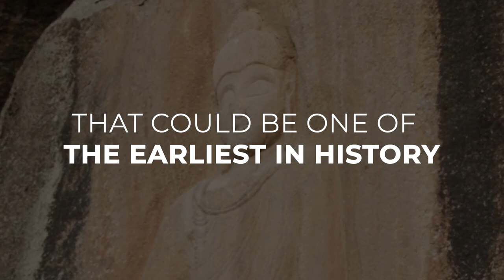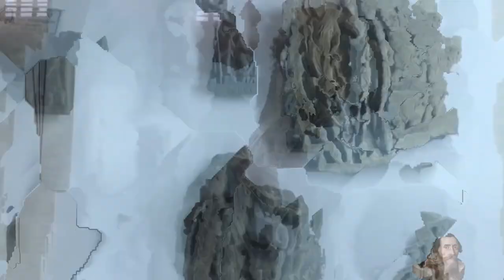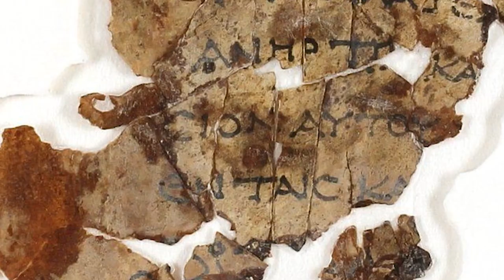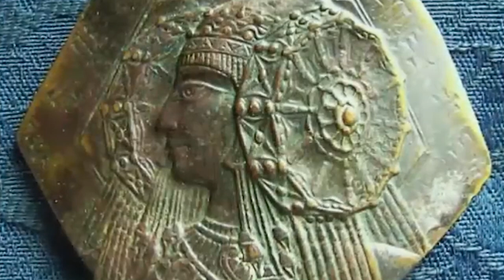SHOCKING Recent Archaeological Discoveries That Rewrite History!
Prepare to have your understanding of the past shaken to its core with "SHOCKING Recent Archaeological Discoveries That Rewrite History!" In this episode, we're diving into the world of groundbreaking archaeological findings that challenge our preconceived notions and shed new light on the course of human history. 🕵️‍♂️📜

Join us as we explore the most recent and astonishing archaeological discoveries from around the globe. Through expert interviews, on-site explorations, and stunning visuals, we'll take you on a journey through time to unravel the secrets that have remained hidden for centuries. 🎥🔎

Discover the artifacts, structures, and evidence that have the potential to reshape our understanding of ancient civilizations, cultures, and historical events. We'll delve into the implications of these discoveries, the stories they tell, and the questions they raise about our shared human past. 🏺🌍

Whether you're a history lover, an adventurer at heart, or simply intrigued by the mysteries of the past, this video promises to be an eye-opening and thought-provoking journey! 📅🔔

Prepare to be amazed and have your notions of history rewritten with "SHOCKING Recent Archaeological Discoveries That Rewrite History!" Share your thoughts, questions, and excitement in the comments section below – we're eager to engage with fellow explorers of the past and uncover new insights into our world's history! 🗨️👋